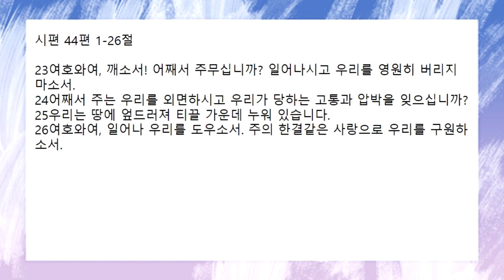[함께공동체] 2022-03-02 (수) | 아침기도회 | 시편 44편